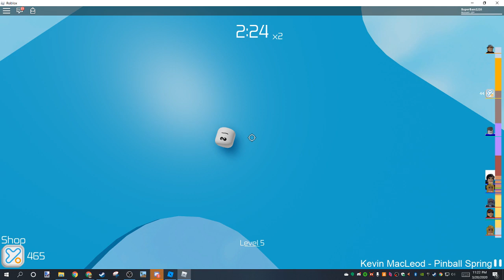Tower of heck vs treacherous tower